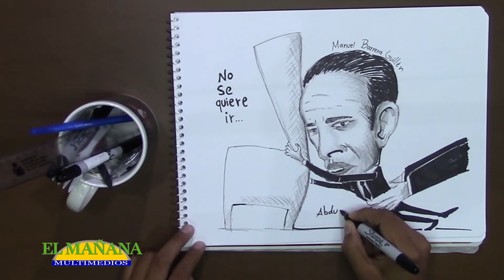Este es el cartón del día "No se quiere ir"